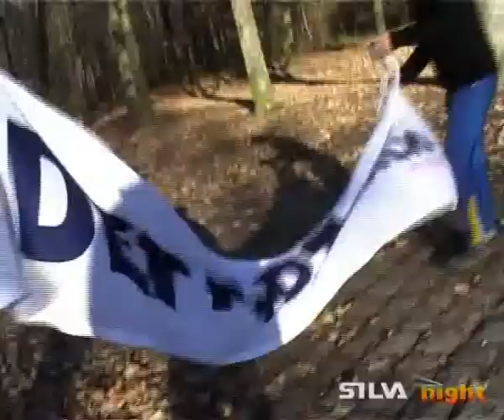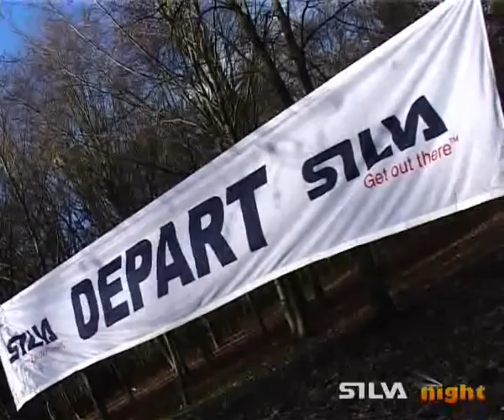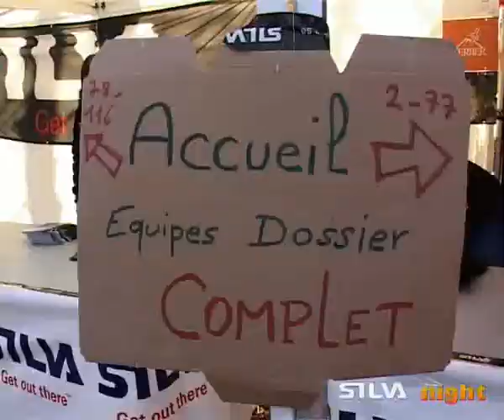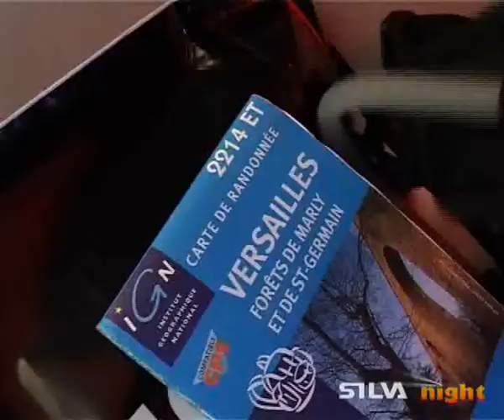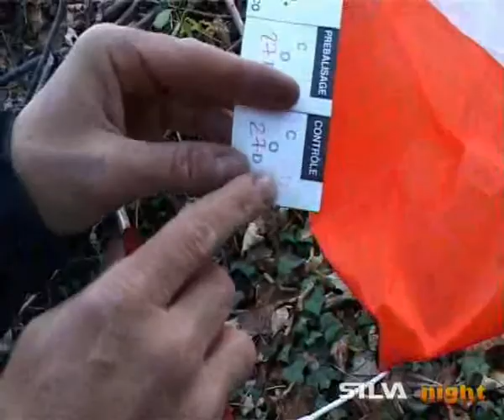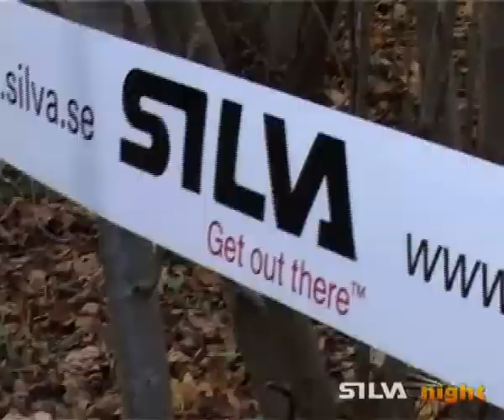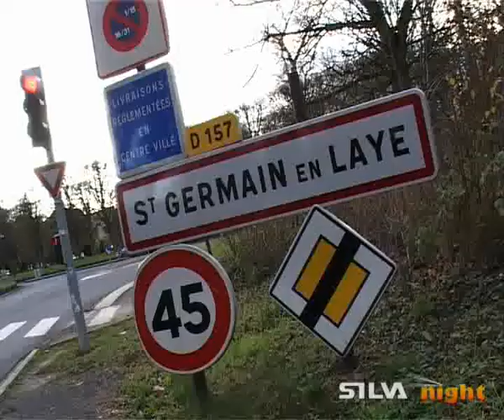Silva Night - Episode 1 - La préparation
Le 1er épisode du film de la course d'orientation en forêt de Saint-Germain en Laye.